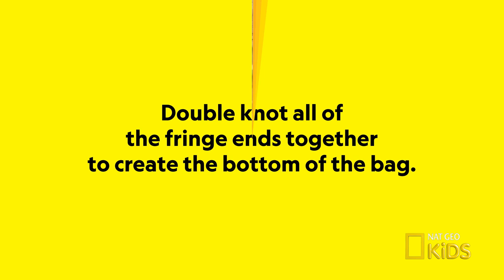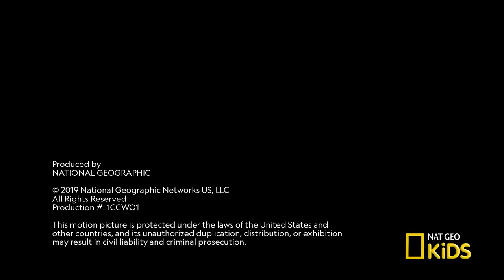How to Make a T-Shirt Tote | Kids Vs. Plastic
Find out how to make a reusable tote out of an old t-shirt!

About Kids Vs. Plastic:
Plastic water bottles, straws, and bags might be part of your everyday life. But that single-use plastic doesn't disappear when you're done with it: Most ends up in the ocean, where it can entangle animals or make them sick. Watch this DIY series of eco-friendly crafts and Save the Planet from plastic!

Try This!

About National Geographic Kids:
Nat Geo Kids makes it fun to explore your world with weird, wild, and wacky videos! Check back each day for a new themed video release: Science Monday, Animal Tuesday, Weird But True Wednesday, Exploration Thursday, Fun Fact Friday, Wild Saturday, and Spotlight Sunday. Videos featuring awesome animals, cool science, funny pets, and more, are made just for curious kids like you. So pick a topic you love and start watching today!